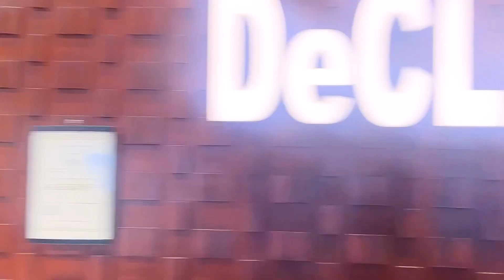Khargoosh Aur Alyan Meet For The First Time!😍| Ayesha Nasir Vlogs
Join us in this heartwarming vlog as Alyan encounters a rabbit for the first time. Ayesha Nasir captures the precious moments of this adorable meeting, showcasing the innocence and joy that comes with unexpected and delightful interactions.

Experience the magic as Alyan and the rabbit share playful moments, creating a connection that brings smiles and laughter.